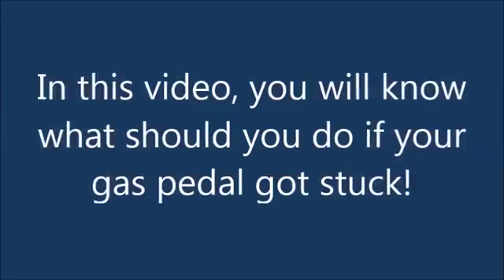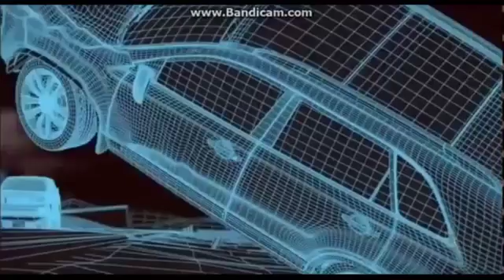Managing a Stuck Car Pedal